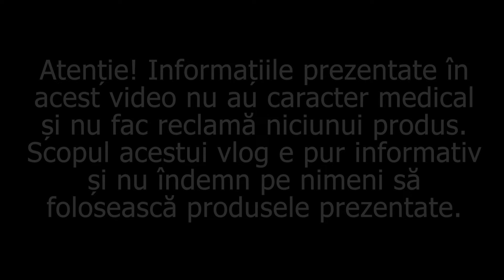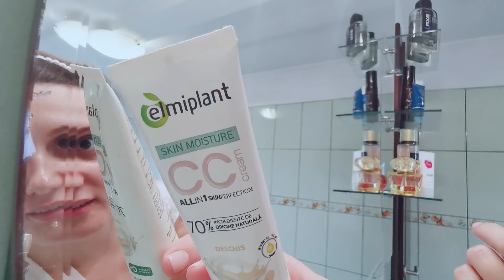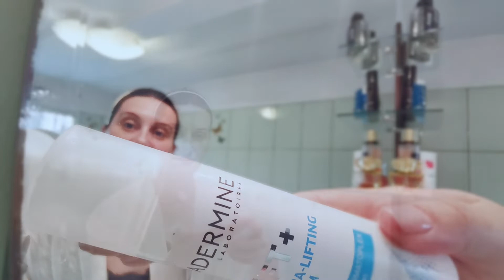Rutina mea de îngrijire a tenului dimineața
Bună, tuturor!

Vă prezint rutina mea actuală de îngrijire a feței, dimineața. Aștept comentariile voastre cu sugestii și păreri despre ce ați vrea să mai filmez. Am în plan să vă arăt și rutina de seară. Voi ce produse folosiți, în general?

P.S.: Nu folosesc apă micelară, am spus așa fără să realizez, produsul de la La Roche Posay este apă termală. Nu am realizat, că aș fi pus corecția în video. Scuzele mele!

Pupici! Mirabela.